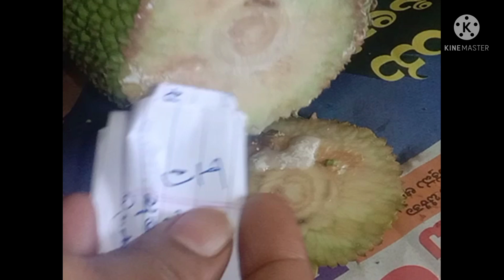Very tasty Jackfruit manchuri. ಹಲಸಿನಕಾಯಿ ಮಂಚೂರಿ ವನ್ ಟೈಮ್ ಮಾಡಿನೋಡಿ...💯👌👌